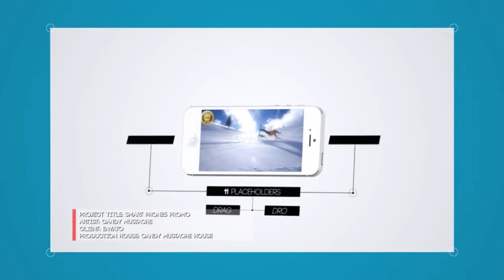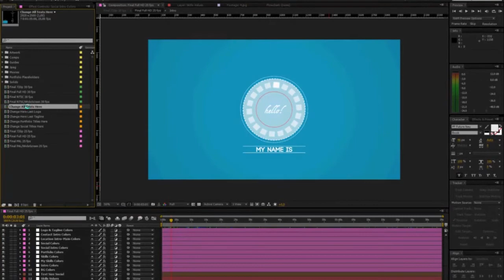مشاريع افتر افكت مجانية - تحميل قالب موشن جرافيك Freelancer Profile بشكل مميز 2018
رابط شرح كيفية التحميل من الروابط الخاصة بنا